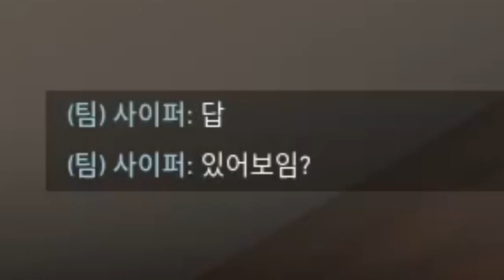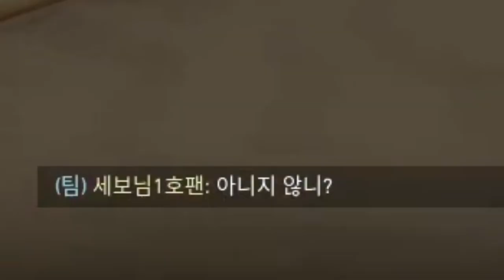내가 한국섭을 떠나는 이유... (2)[발로란트]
진짜 2런 애들은... 없어져야해. 2편

1. 이해하기 쉽게!
2. (되도록)남들이 했던 거와는 다르게
3. 자신의 주제가 되지 않았다고 뭐라하지 않기!!
4. 주제가 겹칠경우 제가 처음으로 봤던분으로 합니다